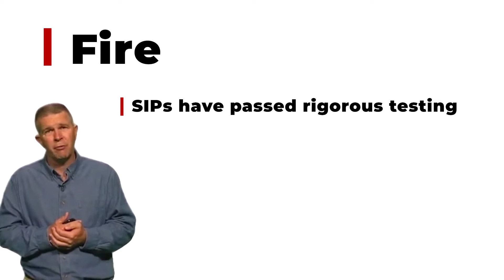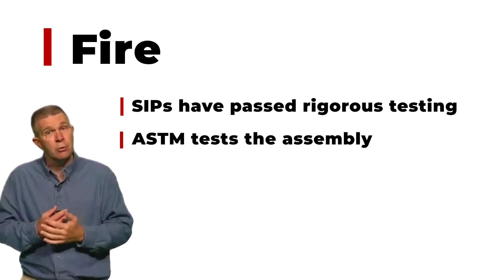Episode 4: Common Objections to SIP Designs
Contrary to first assumptions that the foam inside SIPs is more prone to shrink in fire or burn hot, SIPs have proven to perform very well in fire tests. The assembly of structural insulated panels is highly rated among ASTM tests, and in some situations, fire has self-extinguished by running out of air.